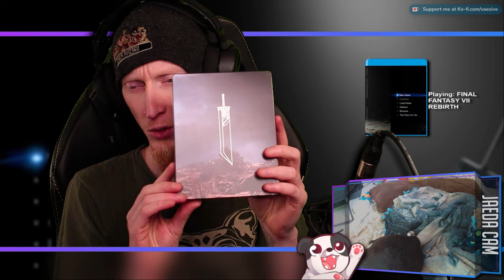FFVII Rebirth Collector's Edition Live Unboxing!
Unboxing the "Final Fantasy VII Rebirth" Collector's Edition

00:00:00 - Intro & Just Chatting
00:01:30 - Steel Case
00:02:15 - Soundtrack
00:03:50 - Art Book
00:04:35 - Box Art
00:06:50 - Sephiroth Statue